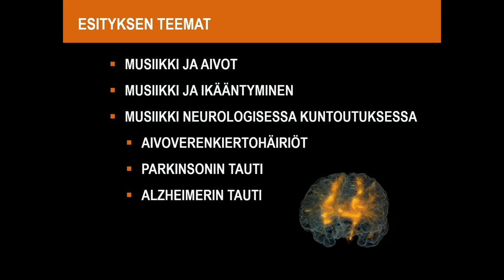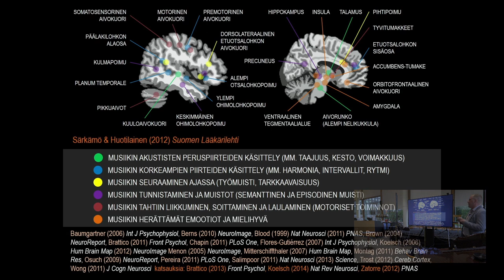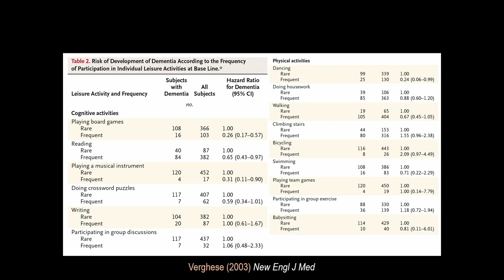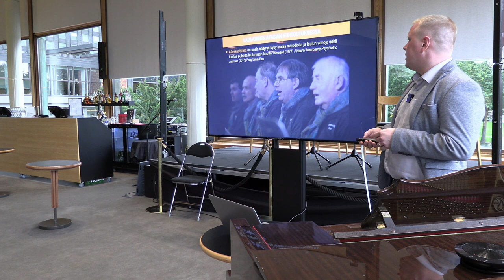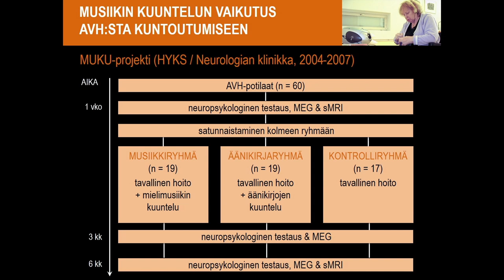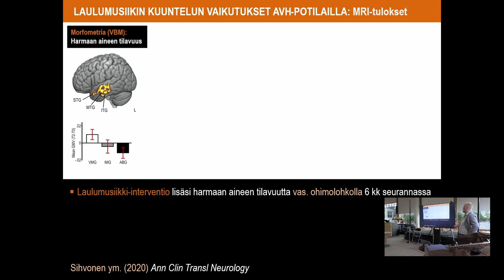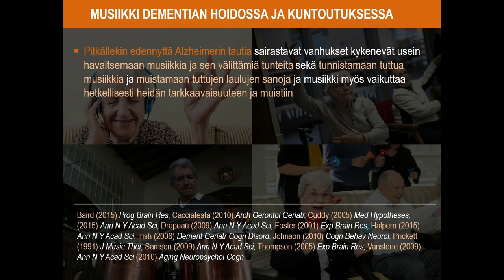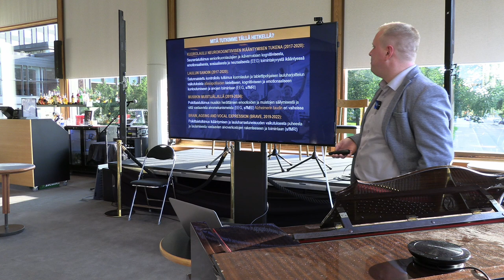Musiikkia ikääntyville aivoille: Musiikkiaktiviteetit terveen ikääntymisen ja kuntoutuksen tukena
Elinvoimaa kulttuurista -sarjan luento

Puhujana dosentti Teppo Särkämö, kognitiivisen aivotutkimuksen yksikkö, Helsingin yliopisto.

Kulttuuri tekee hyvää! Turun kulttuuripääkaupunkivuoden 2011 slogan syttyy eloon TFO:n ja kirjaston tapahtumakokonaisuudessa. Asiantuntijaluennoista, TFO:n hyvinvointikonserteista sekä luentojen yhteydessä koettavista taidevarteista koostuva sarja keskittyy kehon ja mielen hyvinvointiin. Luentojen jälkeen toteutettuja taidevartteja ei ole tallennettu.

Elinvoimaa kulttuurista -tapahtumakokonaisuuden ovat toteuttaneet yhteistyössä Turun filharmoninen orkesteri ja Kaupunginkirjasto.